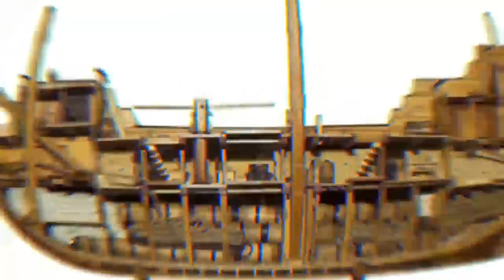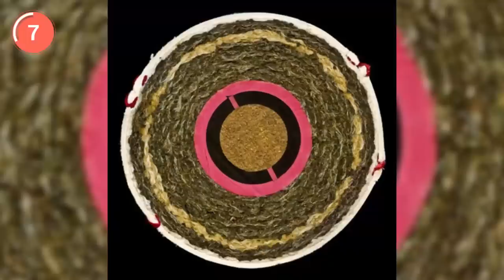Amazing Photos Of Everyday Things Cut in Half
After He Found Out He Needs Two Seats On a Flight, He Decided To Change His Life